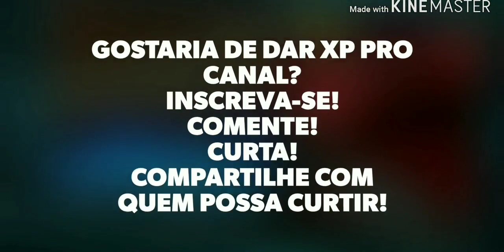Pacote Força de Ataque com Desconto na Loja 33% - Dia de Pack Opening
Desconto na loja, significa: é dia de compras e tentar adicionar duas kartas na minha koleção.Johnny Cage Caçador de Zumbi e Scorpion Extração Tática, para fechar com minha Cassie Cage Rebelde.

Conteúdo da playlist de MKMobile:
} Como conseguir muitas almas diárias;
} Como reduzir/melhorar tempo de missões;
} Melhores kartas pratas;
} Estratégia para modo de batalha e torre Shao Kahn (subir mais rápido);
} Como evoluir karta de level mais baixo rapidamente;
} Gastar almas em pacote, ou karta avulsa (personagem);
} Como salvar e transferir sua conta para outro dispositivo;
} Conteúdo do pacote ouro;
} Evento: Como conseguir Shao Kahn e Reptile Klássico diamantes;
} Vários desafio da semana e montando equipes com os mesmos;
} Abertura de pacote (pack opening);